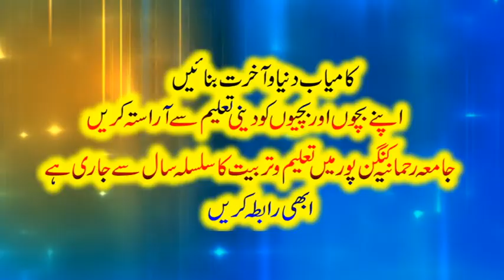Qari Abdulrazzak Tahir Topic Islah E moshra